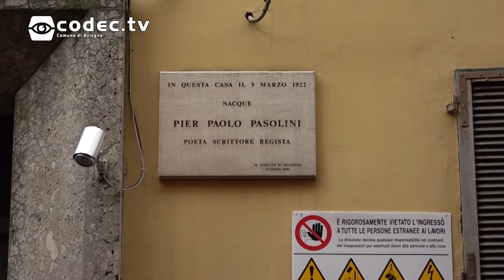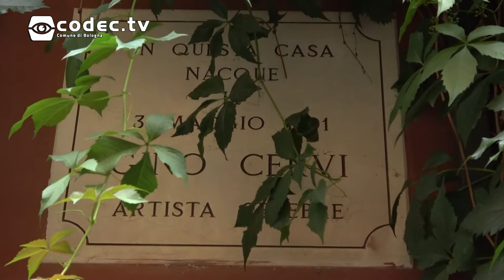Tour cineturismo - IT.A.CA Festival del turismo responsabile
Cinema e Cineturismo a Bologna.
Tour per scoprire i luoghi e i personaggi del Cinema a Bologna.